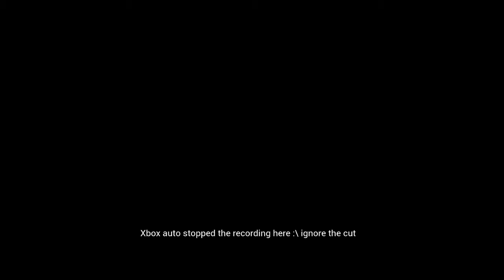{Destiny} House of Devils Playthrough Episode 3: The Warmind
I swear I'm not this bad normally I was just playing after a really long time